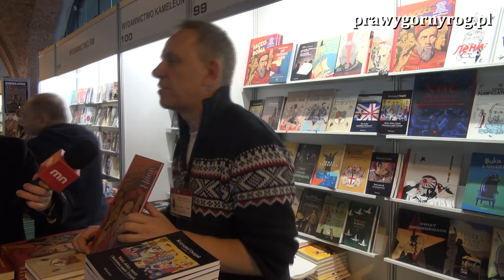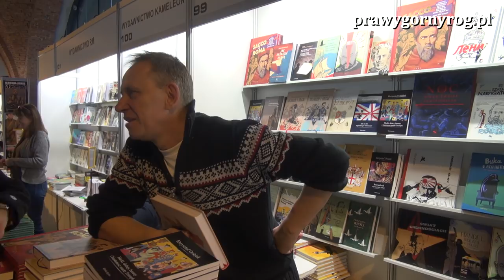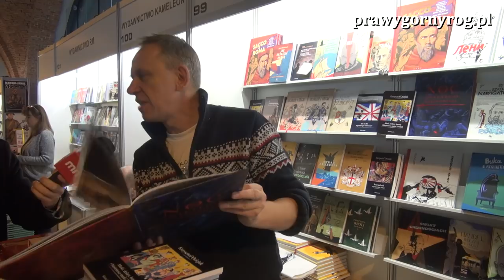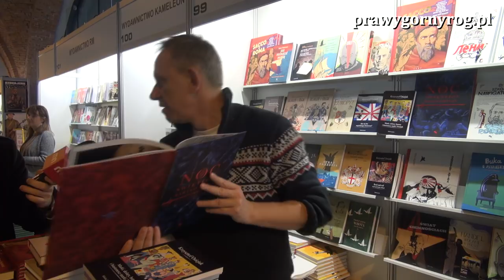Gabriel Maciejewski - Wywiad dla Mediów Narodowych, Targi Książki Historycznej 2019 r.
Wywiad Gabriela Maciejewskiego dla Mediów Narodowych. XXVIII Targi Książki Historycznej, Warszawa, Arkady Kubickiego